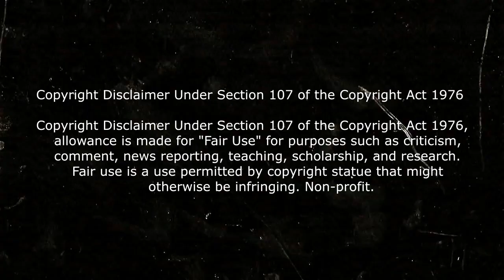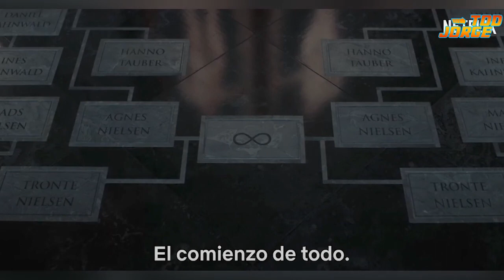Review: Dark Temporada 3 | Análisis y Explicación | Final explicado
Análisis y explicación de la tercera temporada de la serie Dark de netflix , donde explico el final de la serie. Dark final explicado